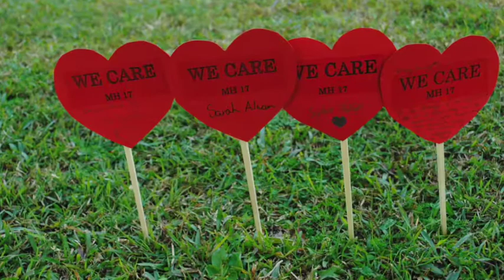WE CARE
The devastating loss of Malaysia Airlines Flight MH17, moved the Year 9 Leadership team to organise a We Care campaign...